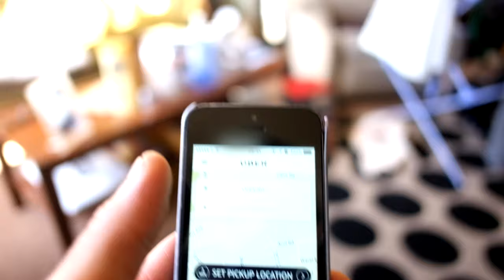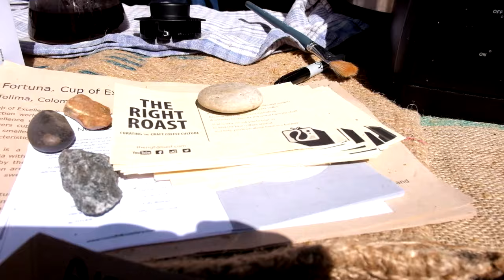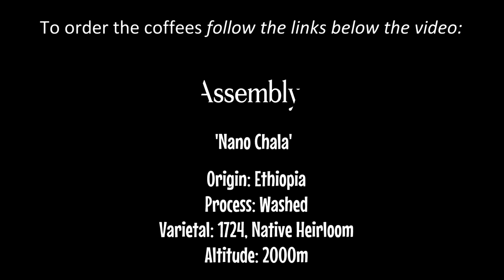The Right Roast Episode 43: Coffee stall Week 1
It was an great launch to our first Saturday at Primrose Hill market. We picked three coffees that we thought would excite people about specialty coffee. In this video I managed to get some reactions as they taste them (some have never tried anything quite like it before!) - Watch out for more videos of peoples reactions to the great coffees to come in the future..

The coffees:

Round Hill Roasters
'Ngunguru AA'
Origin: Kenya
Process: Fully washed
Varietal: SL28, SL24
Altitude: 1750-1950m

Assembly Coffee
'Nano Chala'
Origin: Ethiopia
Process: Washed
Varietal: 1724, Native Heirloom
Altitude: 2000m

Cast Iron Roasters
'Fortuna'
Origin: Colombia
Process: Washed
Varietal: Castillo, Carturra
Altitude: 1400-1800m